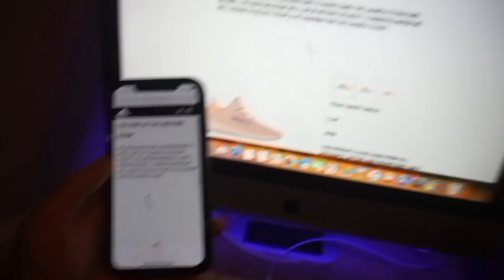PICKING UP THE ADIDAS YEEZY V2 "CLAY" 2 PAIRS? LIMITED? | VLOG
WHAT IS GOING ON GUYS! I AM BACK WITH A BRAND NEW VLOG! IN THIS VLOG I WILL BE PICKING UP THE YEEZY 350 V2 CLAYS! I ACTUALLY WON 2 PAIRS ! I AM PRETTY HAPPY ABOUT THESE ! AND LET ME KNOW IF YOU GUYS COPPED YOURSELF A PAIR AS WELL!

if THIS VIDEO GETS 50 LIKES I WILL DO ANOTHER GIVEAWAY!!

2. LIKE THIS VIDEO

♫ Music ♫
Scandinavianz - Love Me (Out Now)